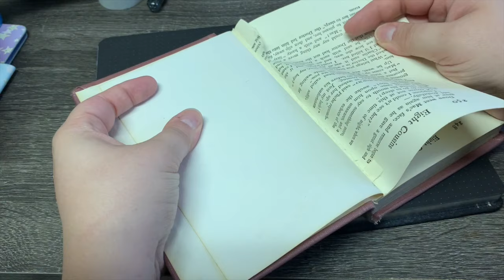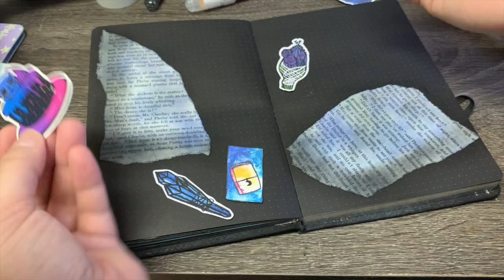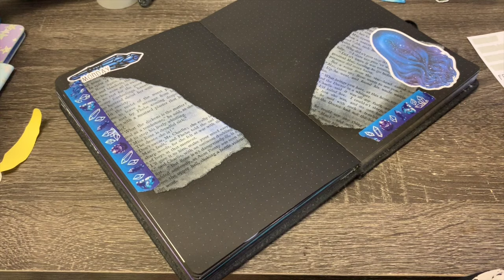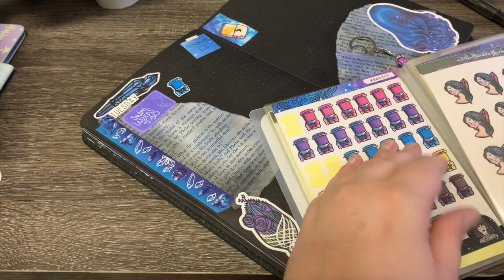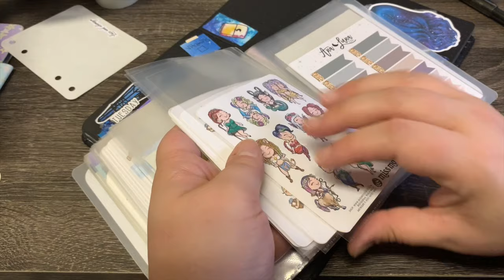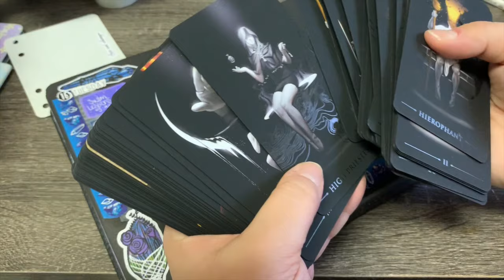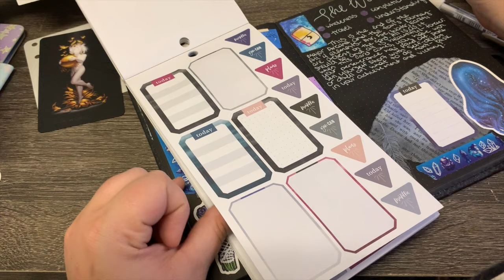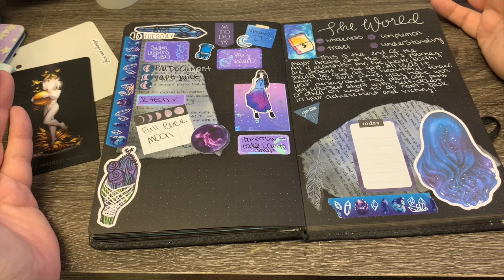PWM — July 16, 2019 🖤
Hey everyone! Today I will be putting together the planning and tarot page in the Blackout Book from Archer and Olive! I hope you enjoy!

• LifeNLilies PR Code: KELSEY20
 • UrsaMamaCreations Code: Plannergrrl20

My Info!